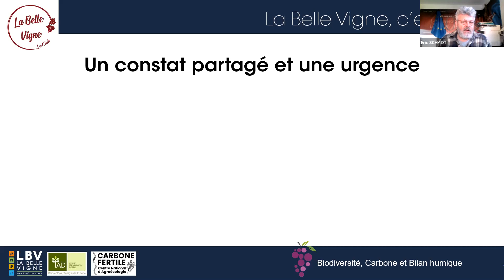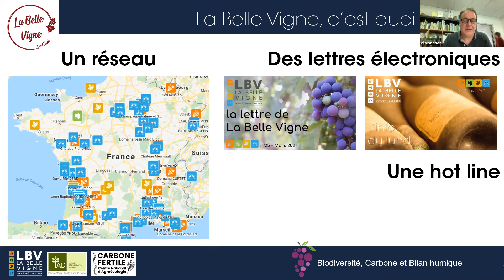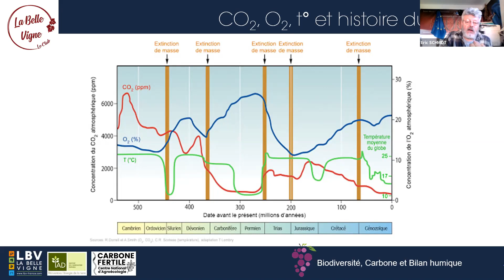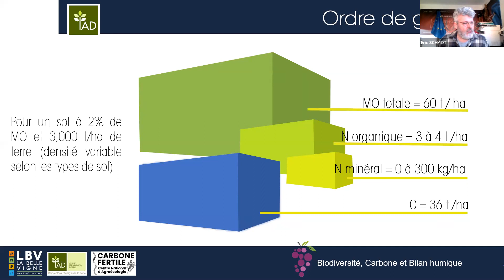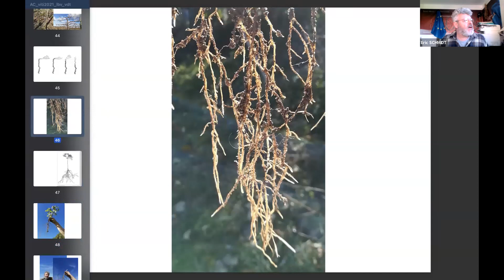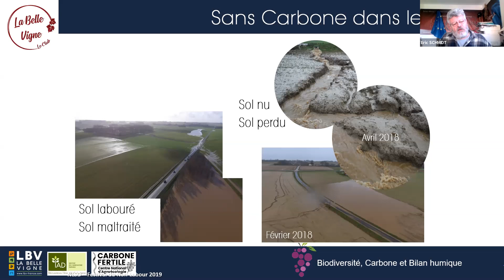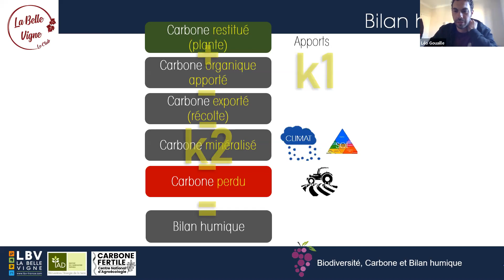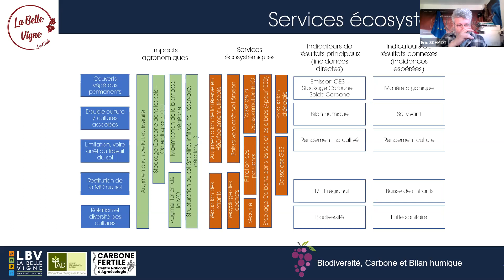Club La Belle Vigne #1 : Biodiversité, Carbone et Bilan Humique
Direct enregistré le 7 avril avec Eric Schmidt, Alain Canet et Léo Gouaille